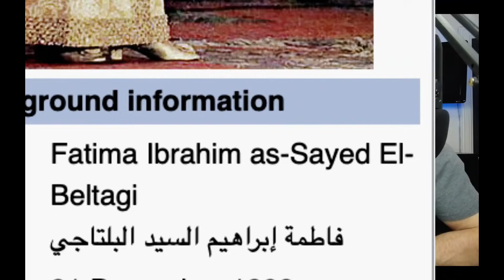🇨🇦 CANADA REACTS TO Oum Kalthoum - Sert el Hob (English translation) أم كلثوم - سيره الحب REACTION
The first goal, 10K, was achieved on the 23rd of August 2021

If you want to support me as a creator, you are more than welcome to donate! I appreciate the love and support:

I have decided to tell you guys how long does it take me to record, edit, and upload each video.

Recording:                                  2:00
Editing:                                        2:00
Uploading (designing the thumbnail and selecting proper hashtags and tags of the video):                                         1:00
Total time spent on the video:          5:00

The result of the dispute: I am waiting to get the good news from the owner of the video,  :)

IJAYREACTION